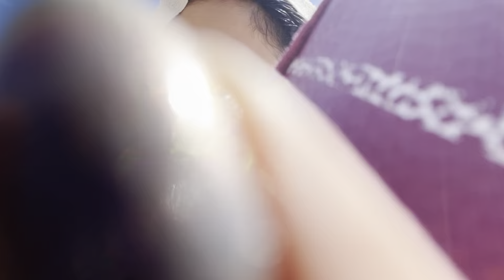পুরী থেকে দীঘা